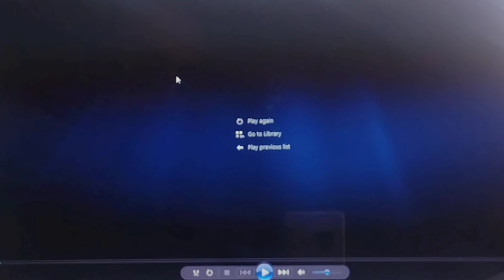Criminal Trespass (camera 6)